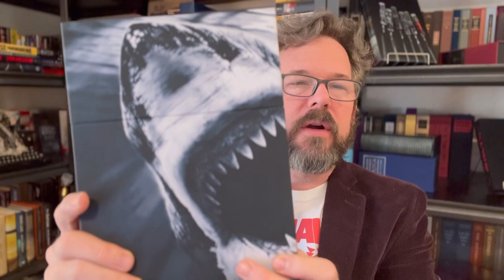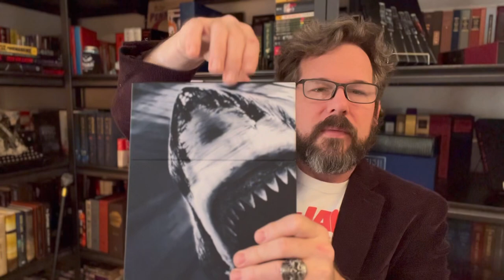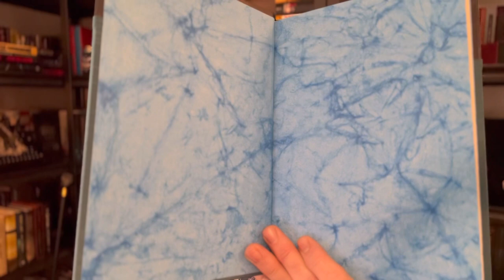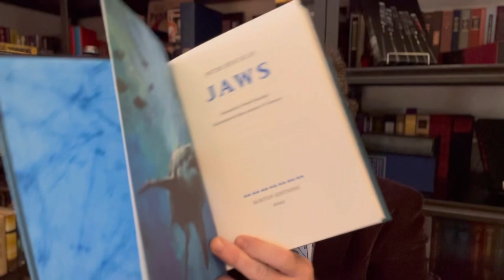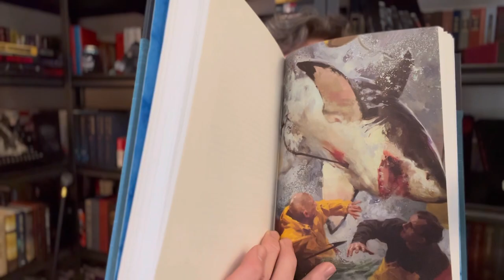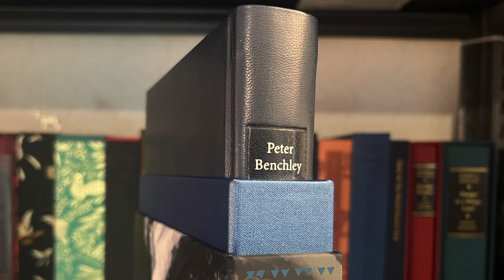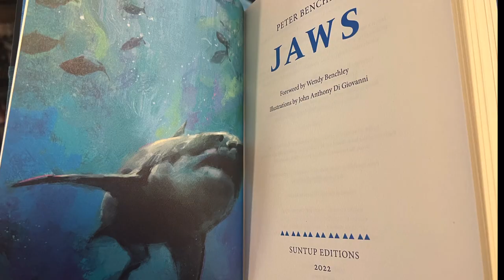Jaws by Peter Benchley the Suntup numbered edition unboxing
The Suntup numbered edition of Jaws by Peter Benchley is exceptional. Watch my unboxing and see if you agree.